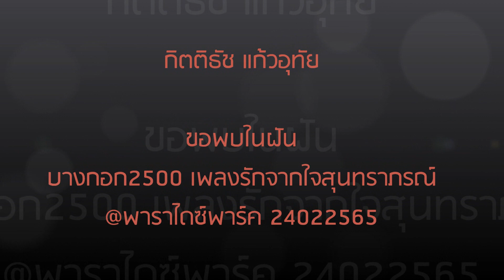กิตติธัช แก้วอุทัย ขอพบในฝัน @พาราไดซ์พาร์ค 240465